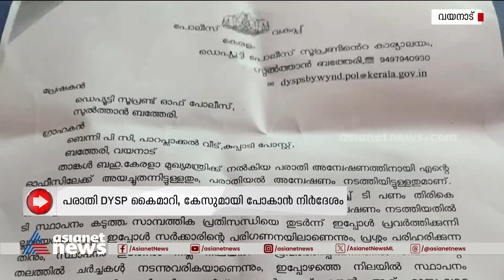നവകേരള സദസിൽ നൽകിയ പരാതി,നിക്ഷേപകർക്ക് പരാതിയുണ്ടെങ്കിൽ കേസെടുക്കാമെന്ന് പൊലീസ്|Brahmagiri Society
നവകേരള സദസിൽ നൽകിയ പരാതിയിൽ തീർപ്പ് കൽപ്പിച്ച് പൊലീസ്, പക്ഷേ പരിഹാരമില്ല, ബ്രഹ്മഗിരി സൊസൈറ്റിയിലെ നിക്ഷേപകർക്ക് എങ്ങും തൊടാത്ത മറുപടി, വേണമെങ്കിൽ കേസെടുക്കാമെന്ന് സുൽത്താൻ ബത്തേരി പാെലീസ്
 Brahmagiri Development Society | Nava Kerala Sadas | Wayanad